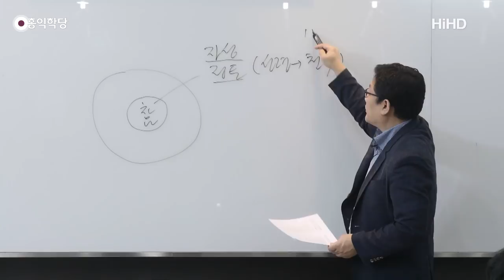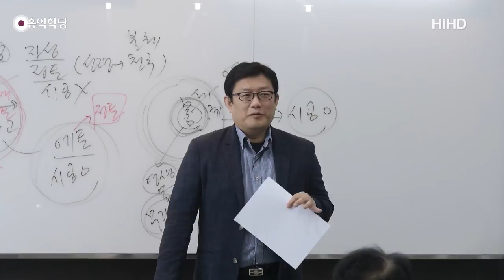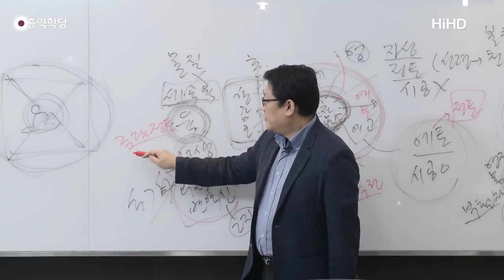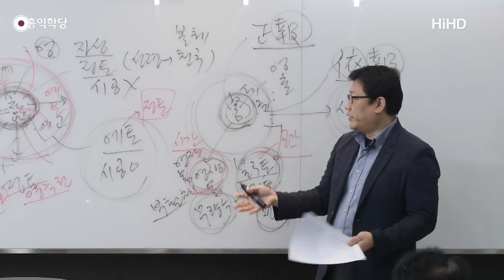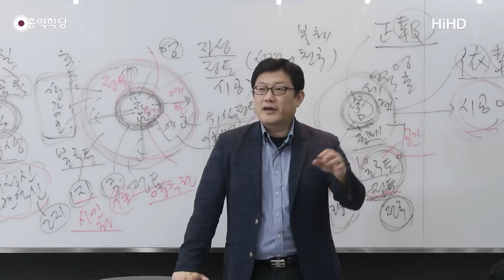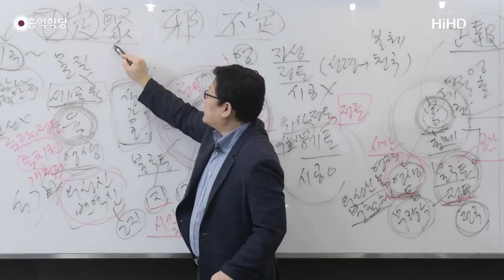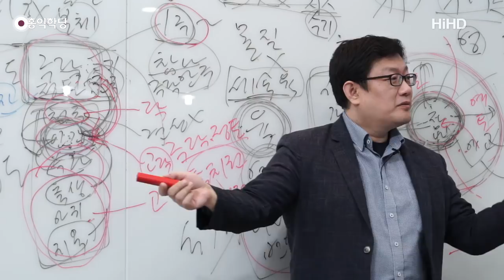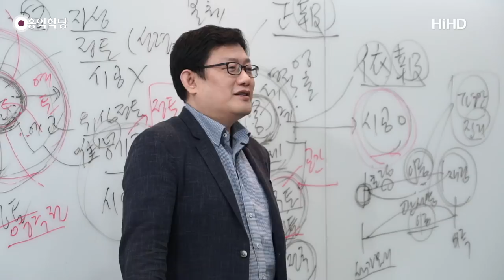[홍익학당] 윤홍식의 “유마경” 강의 16강 - '유마, 보살의 길을 열다'